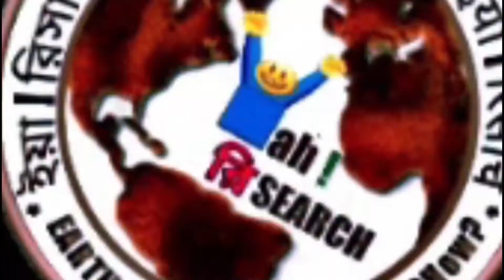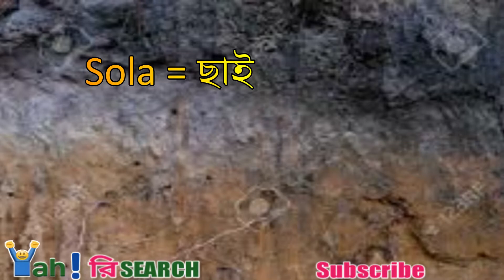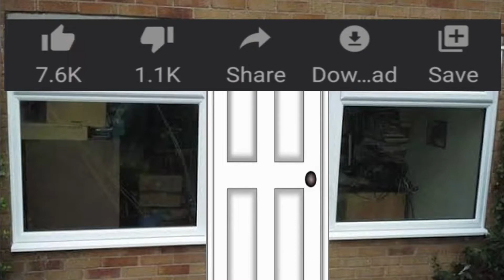পৃথিবীর মৃত্তিকার বন্টন |prithibir mrittikar bntn| Yah ! RESEARCH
knowledge of universe & earth science , what? ,why?, how?